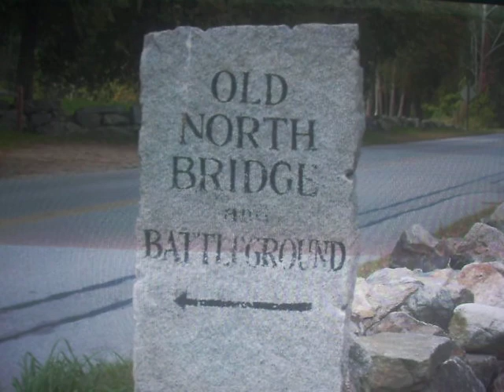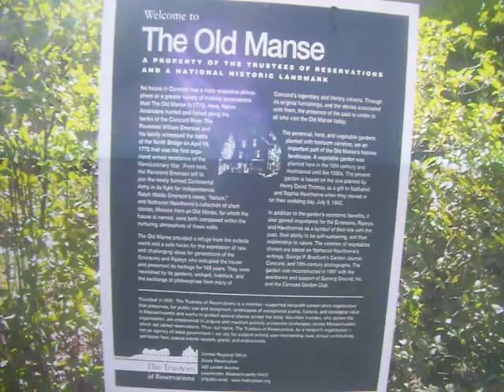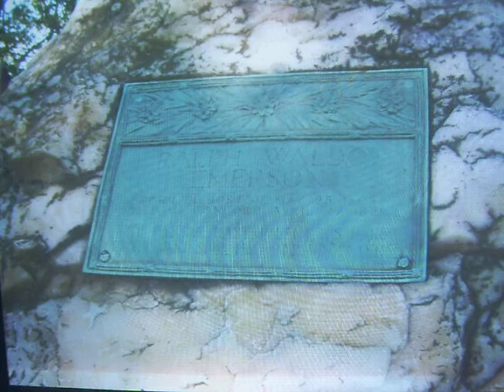OUR VACATION PART 7 OF 2006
WE WENT TO THE CONCORD MUSEUM! OUTSIDE THE MUSEUM IS THE BATTLE FIELD FOR THE OLD NORTH BRIDGE! SONG SUNG BY THE LATE GREAT JOHNNY CASH!